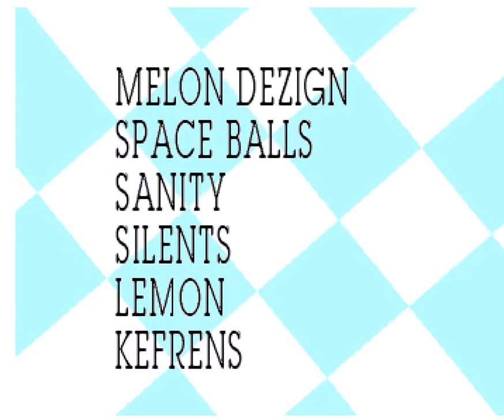140 Tilt & Old Bulls Impulse 2 1993, OCS 1080p@50fps